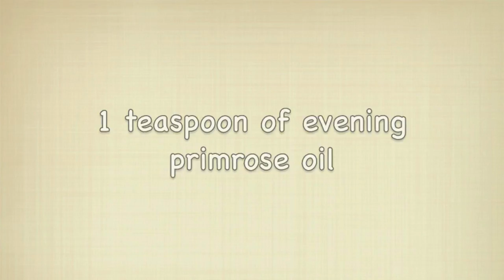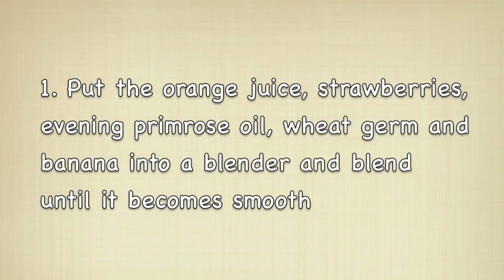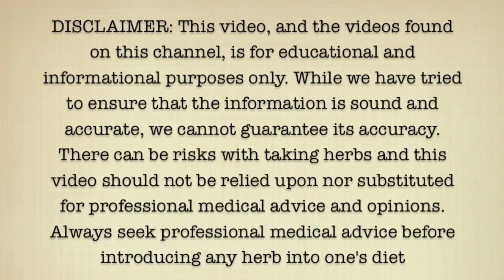Herb Smoothie Recipes - Evening Primrose Oil, Banana and Strawberry Smoothie Recipe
Here is a healthy evening primrose oil, banana and strawberry smoothie recipe.